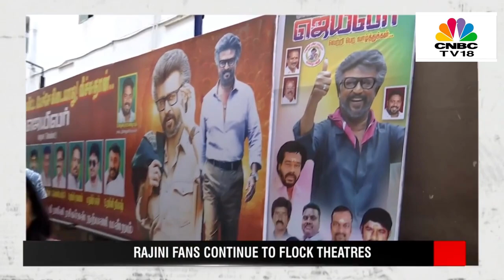Jailer Movie: Superstar Rajnikanth's Fans Continue To Flock Theaters | WATCH | CNBC TV18 l N18V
Superstar Rajnikanth’s latest release Jailer has wreaked mayhem at the Box office on its very first day.

On its opening day itself, the mega movie is having a historic run at the theatres and the early estimates are telling the same.

Considering the movie’s enormous buzz,  Rajni’s unmatched stardom, and the rave reviews it has received from moviegoers as well as critics, industry trackers are expecting Jailer to open with a mammoth Day 1 collection of Rs 49-50 crores (Gross).

n18oc_business